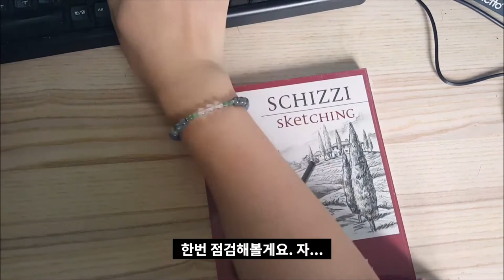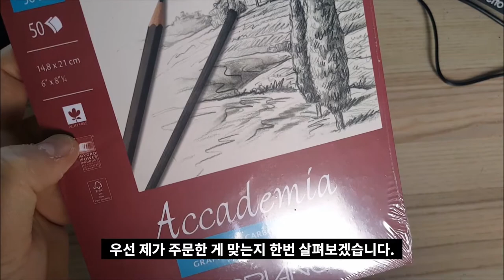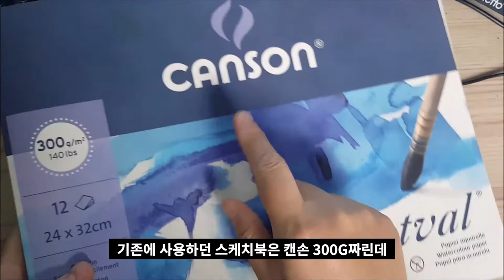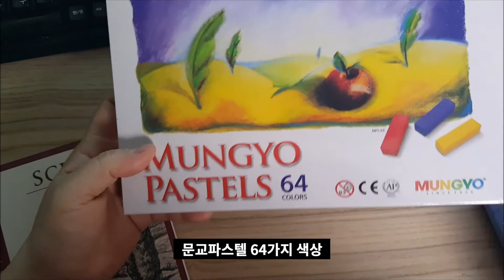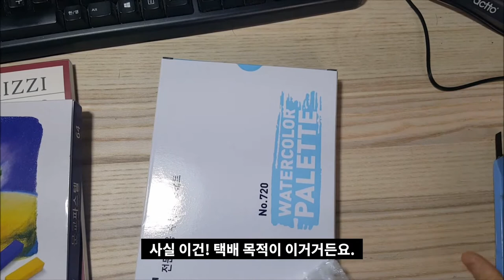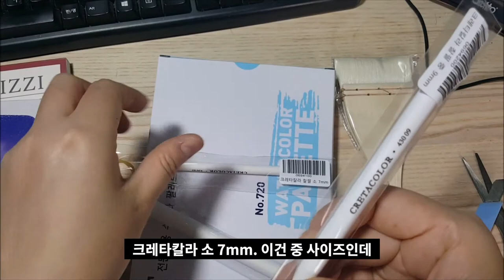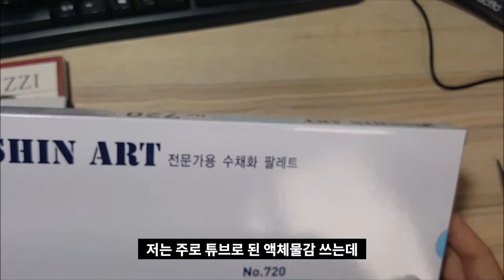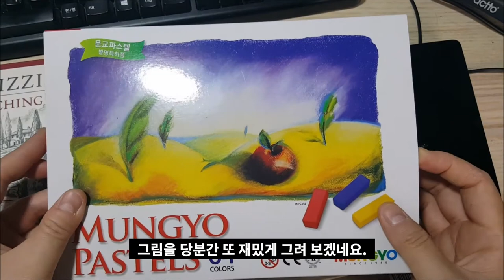새 미술도구들이 도착했어요.(한글자막)🖌 New art tools have arrived.(cc Eng sub)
🎨▼Purchase list▼
AnB 양모 빽붓 배경붓 3호 2,500원
문교 사각파스텔 64색 4,800원
민신아트 알루미늄 파렛트 소(720) 20칸 5,800원
파브리아노 아카데미아 스케치북 A5 120g*50매 3,300원
크레타칼라 찰필 소 7mm 1,300원
크레타칼라 찰필 중 9mm 1,600원
크레타칼라 찰필 대 12mm 2,000원